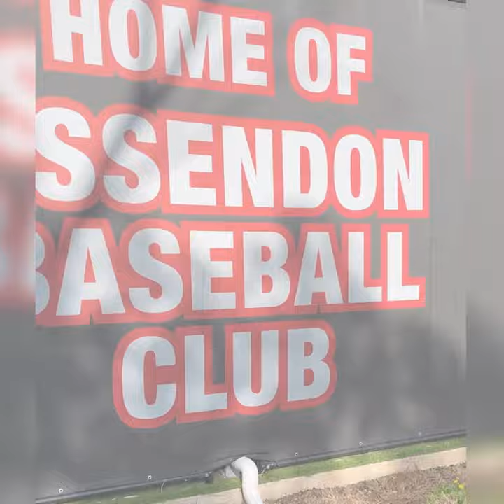Budget Showcase 2021-22 - Cr Narelle Sharpe @ Chris Lane Memorial Baseball Field